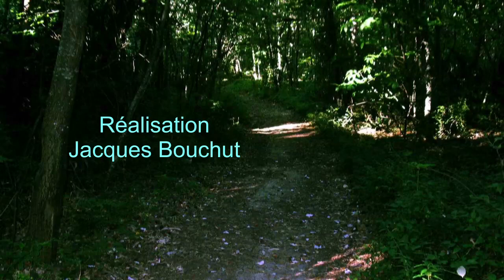Oiseaux, vidéo pour écouter voir la musique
Motivé par les chorégraphies contemporaines et les musiques minimalistes (répétitives), j’ai composé "Oiseaux", une musique exploratrice avec 5 instruments : xylophone, hautbois, violon, flûte traversière, trombone. Chaque instrument joue une petite mélodie de quelques notes. Ensuite, j’ai cherché toutes les combinaisons possibles des instruments deux à deux, sans répétition. À la fin (du jour), tous les instruments donnent un concert éphémère, avant le chant du Grand-duc annonçant la nuit.
Et, comme on n’écoute pas la musique de la même façon quand elle est jouée seule et quand c’est la bande-son d’une vidéo ou d’un film, j’ai voulu lui ajouter des images pour changer complètement l’écoute la musique. C’est pourquoi j’ai réalisé une vidéo pour écouter voir la musique. Pour cela il me fallait des images à la fois semblables et toujours différentes. Le tournage a consisté en une balade en forêt.
Pendant cette balade, nous n’avons pas vu d’oiseau et seulement entendu un rossignol sur une partie du parcours. On pourra donc s'amuser à écouter la musique en imaginant les oiseaux absents et savourer le côté joyeux de la vidéo.